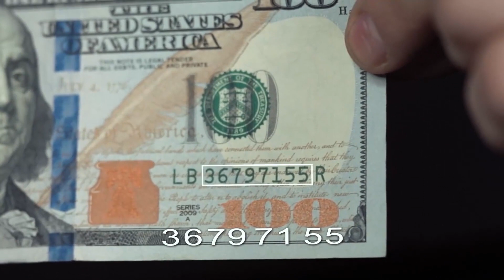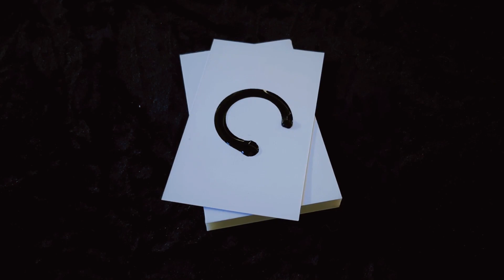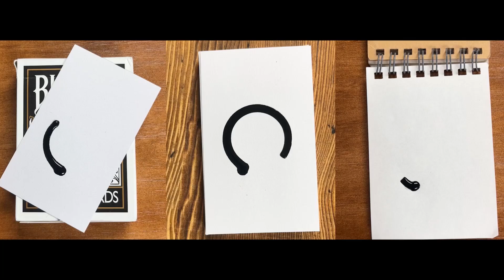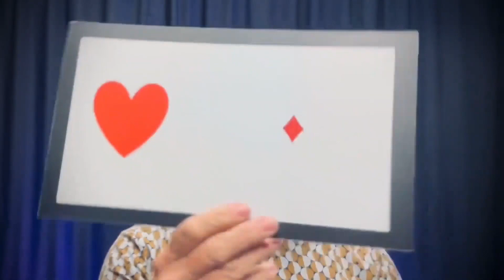The Saturday Show May 27th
The best Saturday Morning Magic Show I know about.
Full of reviews of the latest magic tricks and new arrivals at MonsterMagic.co.uk

Chapters:
Intro - 0:00
Fox's Handcuffs by Wayne Fox - 0:34
TetraCube by Maxim Ducher - 05:15
ChronoForce by Samy Ali - 10:45
Enso by Eric Chien - 15:35
Cardvertisement by Michel Huot - 21:06
The Koran Deck by Liam Montier - 33:38
Outro - 35:06

In this show I talk about:
Fox's Handcuffs by Wayne Fox
CardVertisment by Michel Huot, Luca Volpe and Alan Wong